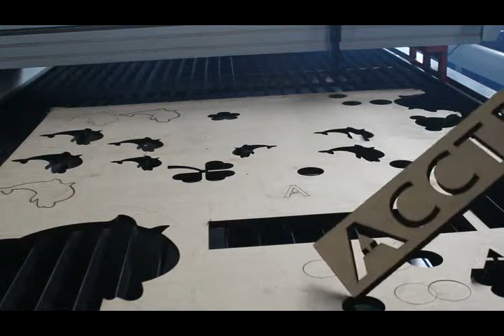ACCTEK AKJ1325 laser cutting machine for wood cutting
1300*2500mm working area

wood cutting